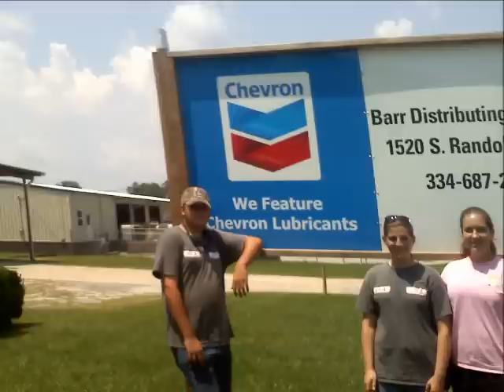Eufaula High FFA (Eufaula, AL) - 2012 Delo TRC Entrant